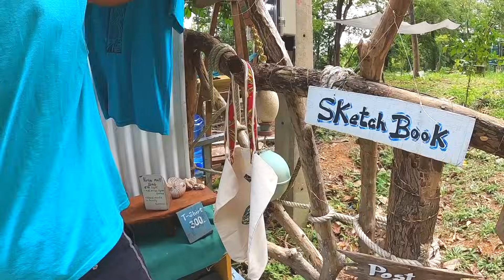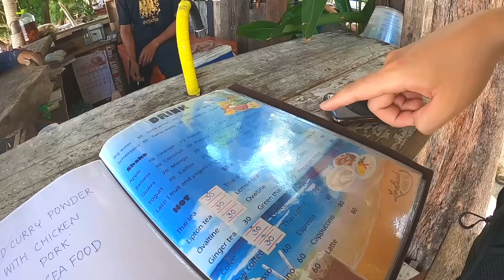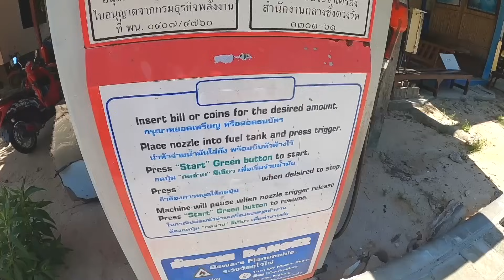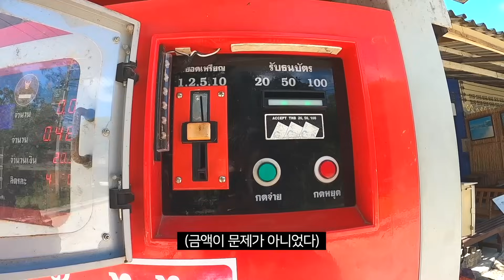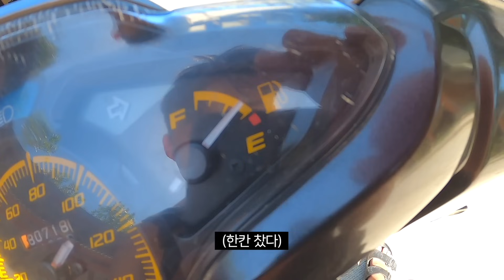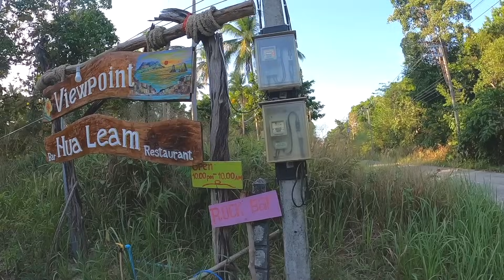태국 아무 섬에 가서 풀코스로 즐기기 - 해외29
나중에 몸과 마음이 지쳤을 때
또 한번 가고 싶은 곳

카메라 : GoPro 8
편집 프로그램 : Final Cut Pro